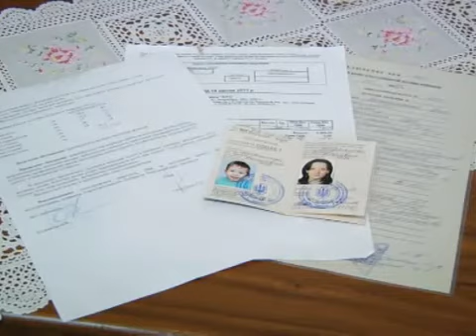4-летний Олег Москаленко нуждается в финансовой помощи на реабилитацию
Герой сюжета- маленький мальчик, который попал в большую беду. 4-летний Олег Москаленко из- за родовой травмы перенес несколько операций. А теперь- требует дорогостоящей реабилитации. Врачи говорят: после нее малыш сможет догнать сверстников и учиться в обычной школе. Мама Олега не может самостоятельно собрать необходимую сумму. Поэтому обращается с просьбой о помощи ко всем неравнодушным.